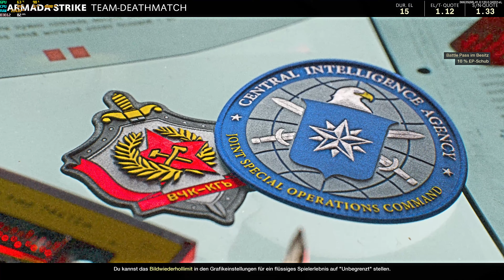Call of Duty Black Ops Cold War 4K RTX 3070 Ryzen 7 5800x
TEST

●ASUS Prime B550M-K
●1000 GB Kingston A2000 NVMe  M.2
●WD Blue WD10EZEX 1 TB HDD
●16GB DDR4 RAM 3200 MHz High Speed
●Corsair RMx Series RM750x
●BenQ EL2870UE 4K Ultra HD, 1ms
●ENERMAX Liqmax III RGB 240